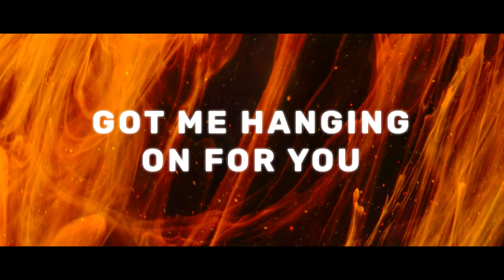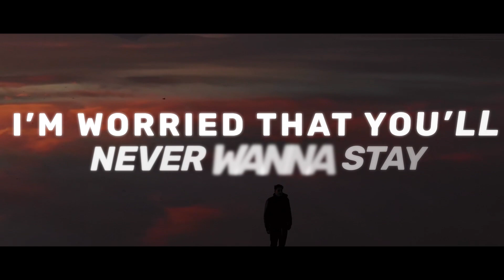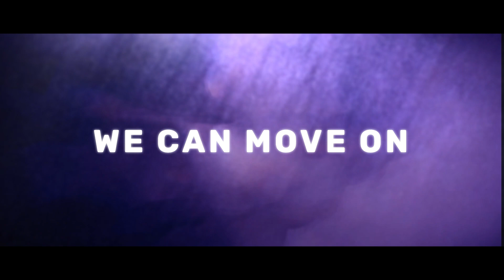Max Hurrell, Killercatz, Veronica Bravo & Axol - Punished (Official Lyric Video)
Genre: Trap

♫ Lyrics ♫

I never meant to cause you pain
Shocked through the bone you say
I’m sorry that I made you feel this way

I never meant to cause you hurt
But for reasons you don’t trust my word
I’m sorry
For leaving you this burnt

You got me hanging on
Got me hanging on for you
Do I want this?
Baby do I need this?
If I’m the one being punished

Now I’m the one being punished

Your patience
Your silence
Makes me nervous
You’re killing me
I’m impatient
You're resilient
Got me waiting
You’re scaring me

You told me that you needed space
So I had to walk away
I’m worried that you’ll never wanna stay

You got me sitting by the phone
You know you got the full control
When you’re ready
We can move on

Do I need this?
Baby do I want this?